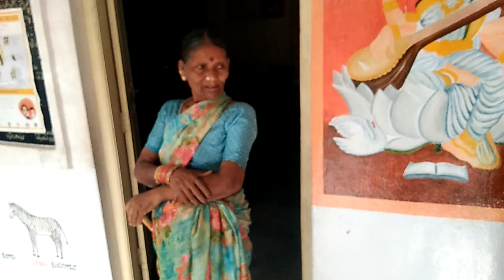బోడుప్పల్ గవర్నమెంట్ ప్రైమరీ స్కూల్లో పిల్లలతో పని చేయిస్తున్న యజమాన్యం...!news bsr #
director:shalipailwan
director :surender